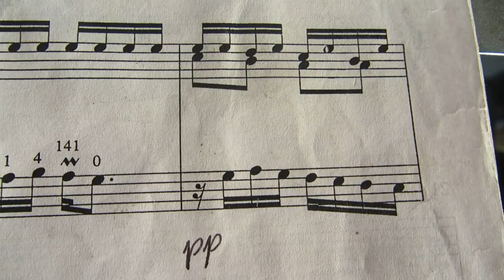Fernando Souza - Perceba Quem Você É (Música Autoral)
Não sei explicar, algo dentro de mim não quer mudar.
Parece que estou bem assim, duro é admitir.

Sentir, essa é a questão.
Mentir, infelizmente não.

Não é possível, algo dentro de mim não quer mudar.
Parece nostalgia, rebeldia, mas será?
Mente frenética ainda é pouco,
Mais parece uma viagem, sacanagem, vadiagem.
Menino vadio, menino arredio, pra que mudar?
O que é o mundo, senão nossa percepção, sob essa condição.

Perceba quem Você é.

Mentir, infelizmente não.